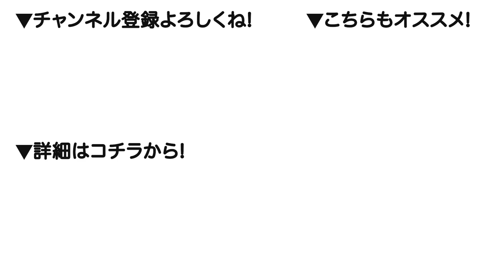【萩田帆風編】バカレシピ！作ってみた!! サッポロ一番のカレーメシつけ麺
萩田帆風のデジタル写真集「ほのぴぴ日和」発売中！

B級フード研究家・野島慎一郎による、週刊プレイボーイ連載中の料理コラム『激ウマ!!　バカレシピ研究所』。そこで紹介された、簡単で楽しく、美味しい料理を旬の美女がクッキング！

今回はTikTokなどで話題の萩田帆風（はぎた・ほのか）ちゃんが、サッポロ一番を使い、カレーメシをつけダレにした「サッポロ一番のカレーメシつけ麺」！に挑戦！

野島慎一郎のYouTubeチャンネル「のじまチャンネル」

▼週プレ グラジャパ！
週プレが運営するデジタルコンテンツ配信サイト『週プレ グラジャパ！』。
週プレデジタル版やデジタル写真集、さらにはグラビアに特化したNEWSを
日々更新していく、男子必見のコンテンツを常時ラインナップ！

▼週プレ プラス！
週プレがお送りする新しい定額メニュー『週プレ プラス！』。
グラビアカット19,000点超、グラビアムービー4,600本超、
女優・タレント・アイドル1,100人超を収録して30日間1,500円（税込）!!
しかも！プラス会員ならデジタル写真集がいつでも10％OFFで購入できる!!!